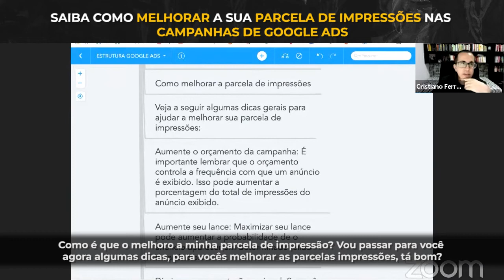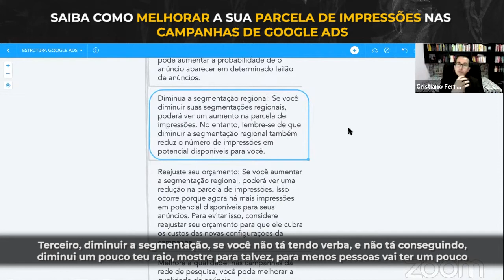Saiba como melhorar a sua parcela de impressões nas campanhas de Google Ads